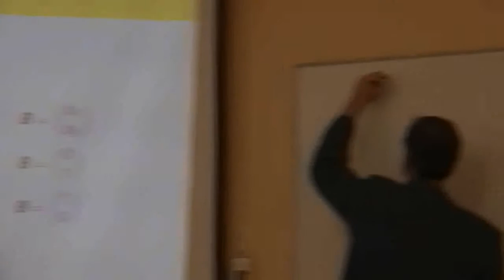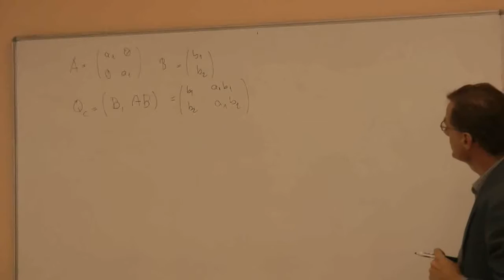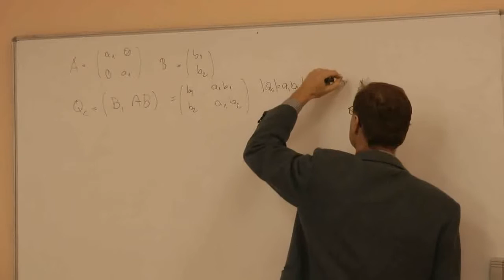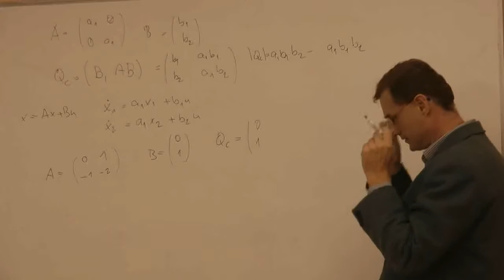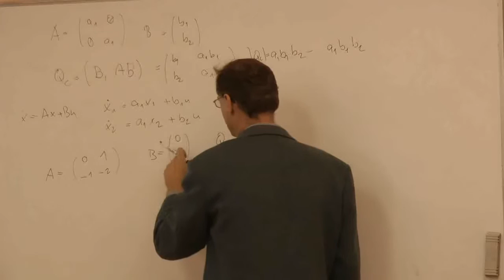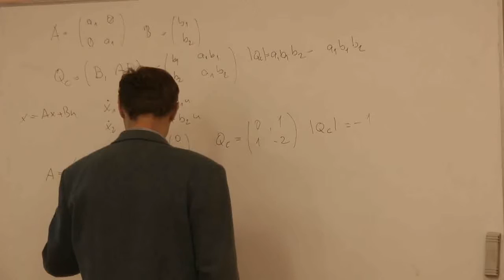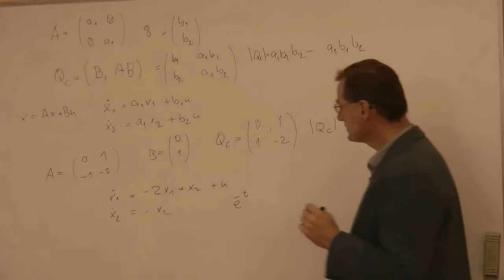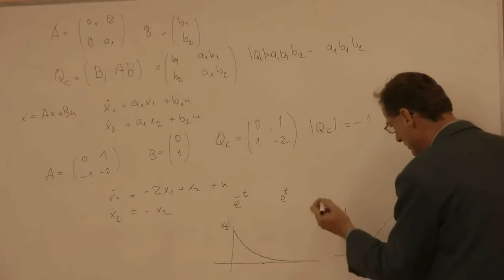TAR1_20141008 02 Príklady (riaditeľnosť)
Riaditeľnosť a pozorovateľnosť

Teória automatického riadenia, spojité systémy